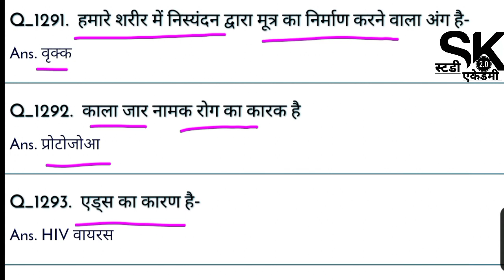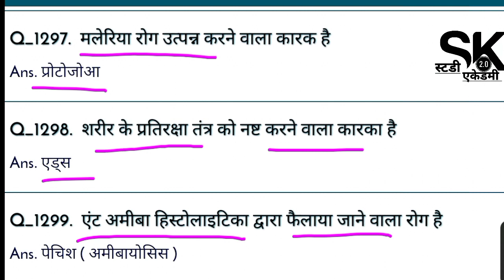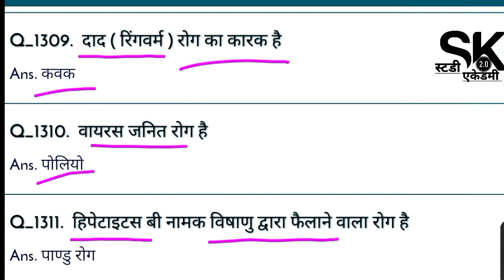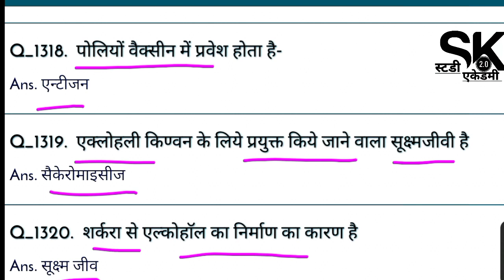Science One Liner क्विज़⭕️ Top Gk Questions | सभी प्रतियोगी परीक्षाओं के लिए, PART= 43